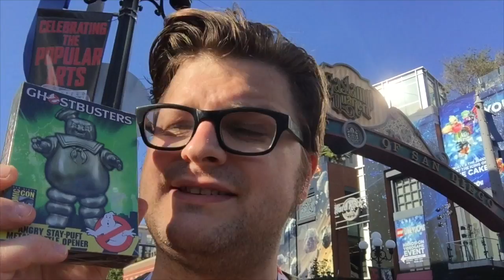Geek Quiz Episode 15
Geek Quiz Episode 15 - Geek Quiz Goes to Comic Con!